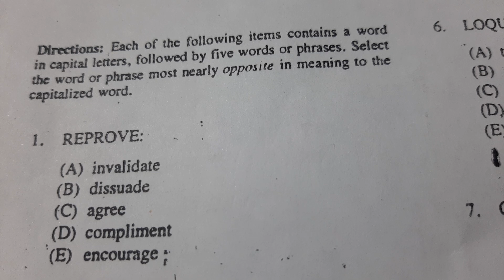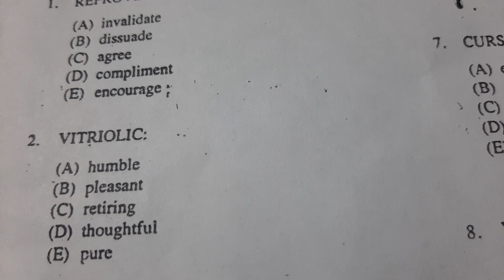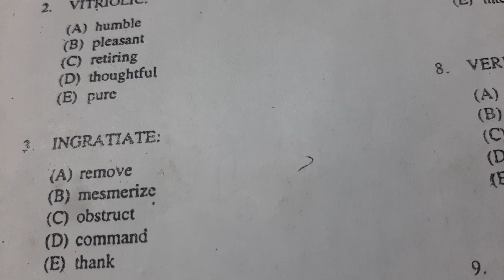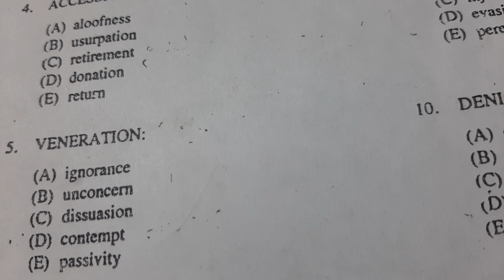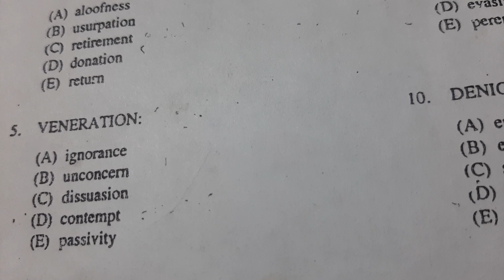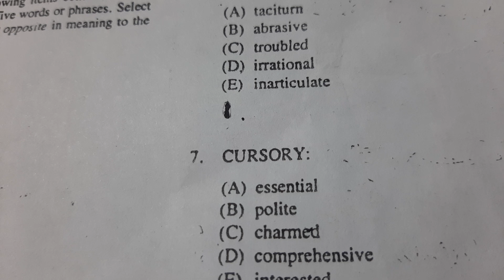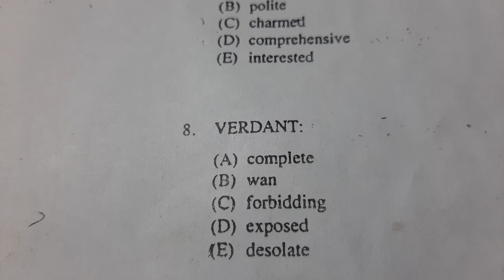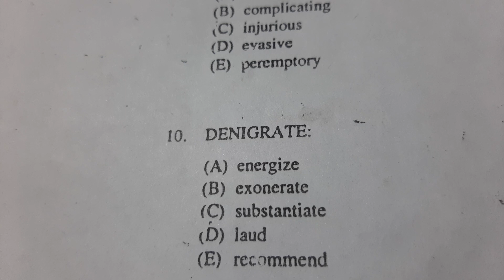E.CAT M.CAT C.S.S. AND REST OF THE OTHER COMPETITIVE EXAMS. BY MUHAMMAD AMIN BAIG